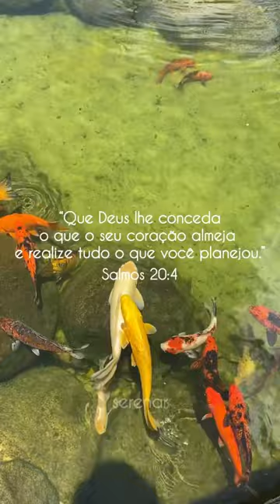Amém! ✨ bomdia salmos shorts serenity